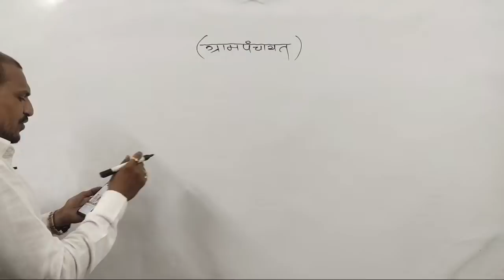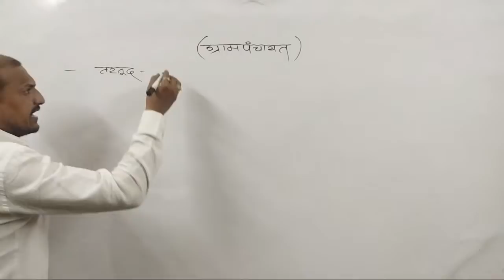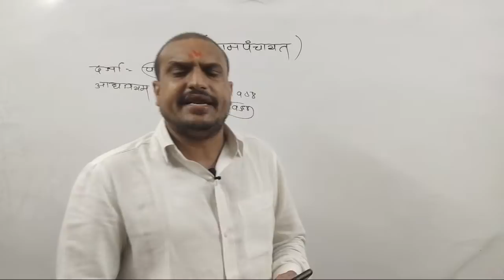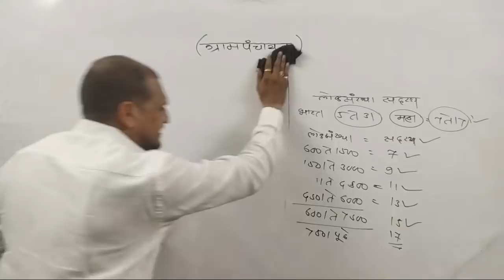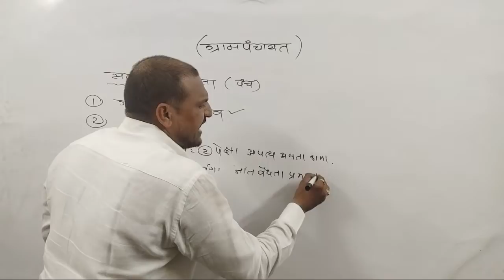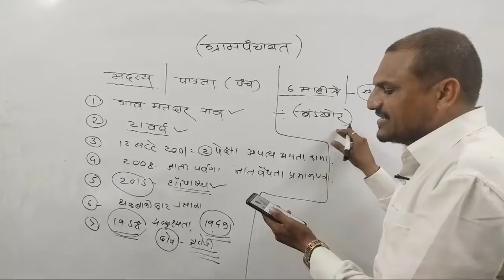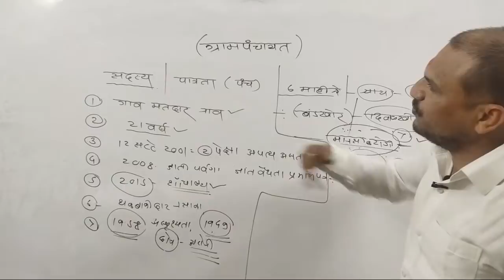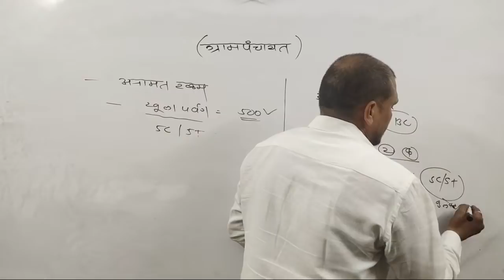ग्रामपंचायत /mhtet पोलिस भरती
पूर्ण अभ्यासक्रम करण्या साठी वरील लिंक वर जाऊन अँप घ्या अगदी सोप्या भाषेत  घरी बसून अभ्यास करा